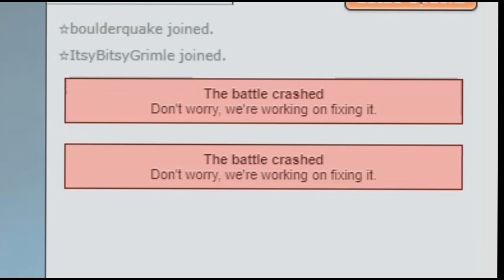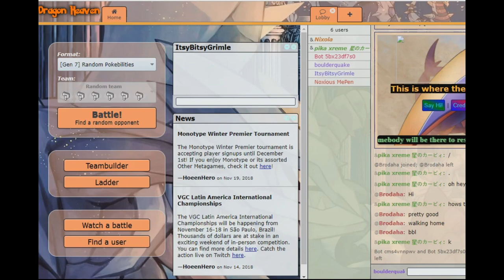THE GREAT MUSHROOM STALL | Pokemon Showdown